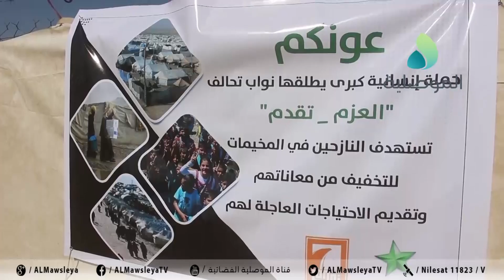في اطار حملة عونكم.. عدد من نواب تحالف العزم وتقدم يزورون مخيم الجدعة 5 بالموصل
في اطار حملة عونكم.. عدد من نواب تحالف العزم وتقدم يزورون مخيم الجدعة 5 بالموصل ويقدمون مساعدات للأهالي